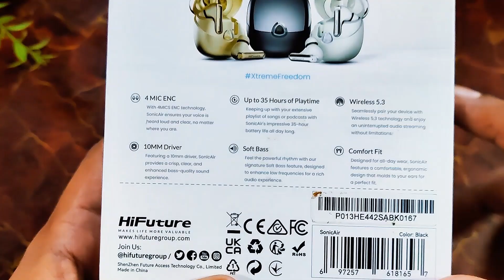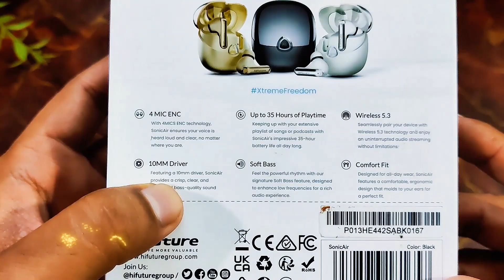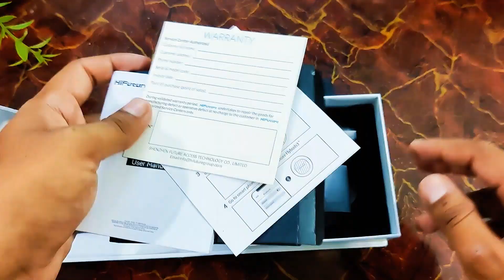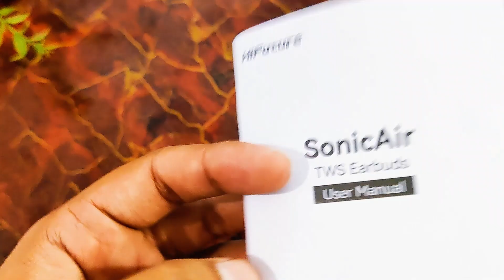TONE Up Your Audio with the BEST Budget TWS Earbuds Under 6000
Hello guys, today I'll show you the best budget earbuds under 6000 in Pakistan which is Hifuture SonicAIR Xtremefreedom. The most highlighting point is its style and comfort with 4 mics ENC in calling (which makes it the best budget earbuds for calling) and Soft Bass because of its 10mm speaker driver unit with Bluetooth 5.3V and IPX5 Water Resistant Rating, making it an outperformer from other earbuds in this price range. If you want to buy it, it is available at SetLife Collection in 2 colors Black & White.

0:00 - Starting/Intro